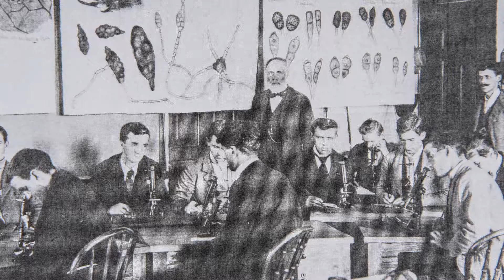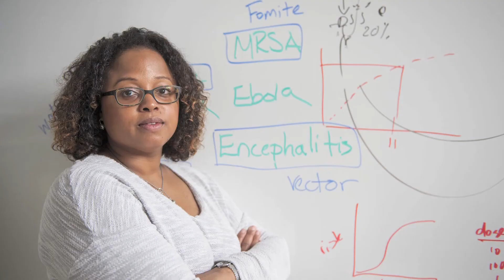Introduction to MSU AgBioResearch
The mission of MSU AgBioResearch is to engage in innovative, leading-edge research that combines scientific expertise with practical experience to generate economic prosperity, sustain natural resources and enhance the quality of life in Michigan, the nation and the world.

The mission, supported by more than 300 scientists working in agriculture, natural resources, engineering, social and natural sciences, human ecology and veterinary medicine, has enabled MSU AgBioResearch to be one of the most successful organizations of its kind in the country. This success is due to the efforts of outstanding researchers; close partnerships and collaborations with MSU Extension, seven MSU colleges, federal and state agencies, commodity groups and other key stakeholders; and exceptional legislative support.